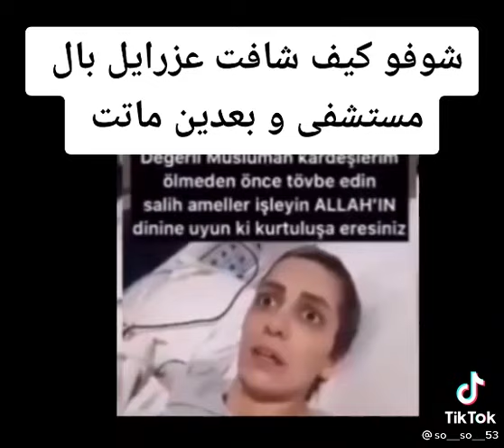Bir Türk kızı hastanede ölmeden önce ölüm meleğini gördü